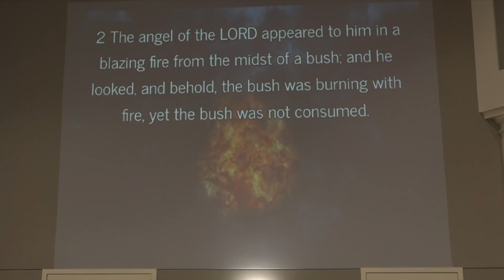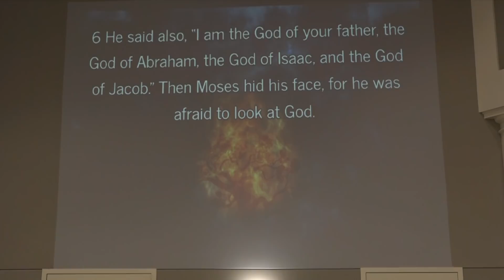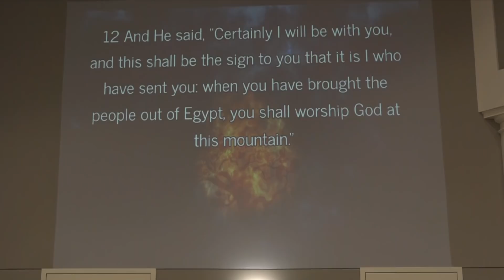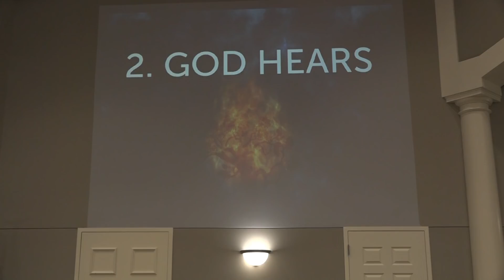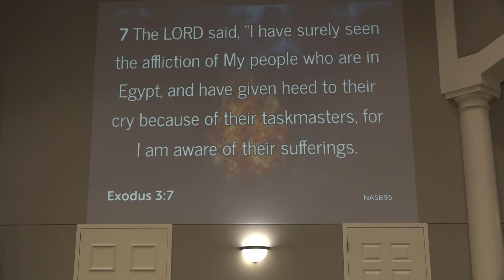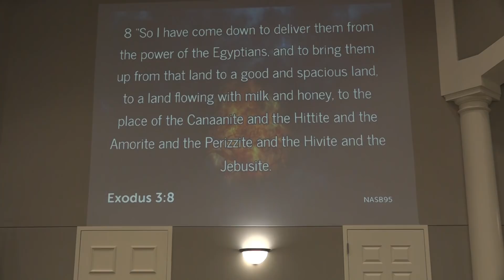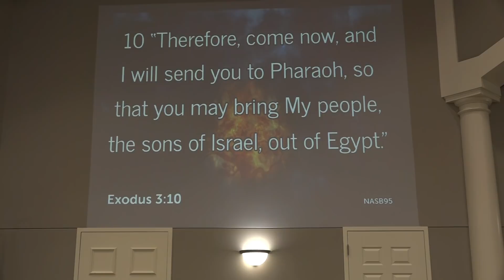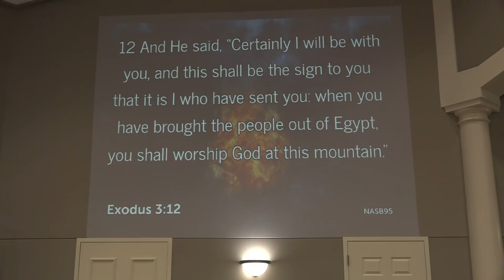Zions Cause 3 22 20